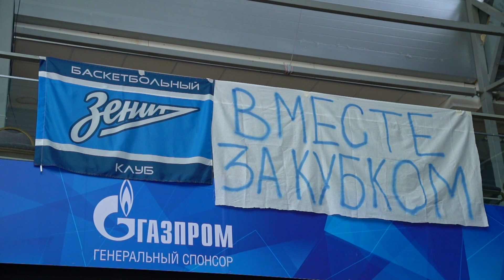"Финал Восьми" - 9 Апреля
🔥Вчера в Академии Баскетбола "Зенит" стартовал первый игровой день "Финала Восьми" Единой молодежной Лиги ВТБ. Каждый матч держал в напряжении до последних секунд, а эмоции болельщиков на трибунах дали возможность прочувствовать всю атмосферу "Финала Восьми" и еще больше насладиться лучшей игрой с мячом.

⚡Сегодня начинается второй игровой день «Финала Восьми» Единой молодежной Лиги ВТБ.

👉🏻Расписание матчей:

🔹Матч за 5-8 места
12:00 - «Зенит-М» - «Парма-М»
14:15 - «Самара-2» - МБА-2
🔹Первый полуфинал
16:30 - «Химки-2» - ЦСКА-Юниор
🔹Второй полуфинал
19:00 - «Локомотив-Кубань-2-ЦОП» - «Нижний Новгород-2»

📍«Финал Восьми» Единой Молодежной Лиги ВТБ проходит в Академии Баскетбола «Зенит» по адресу: г. Санкт-Петербург, ул. Северная дорога, 12.